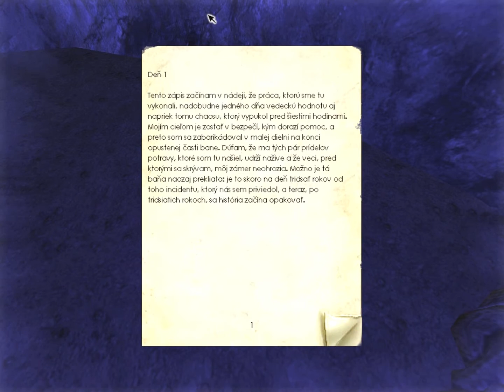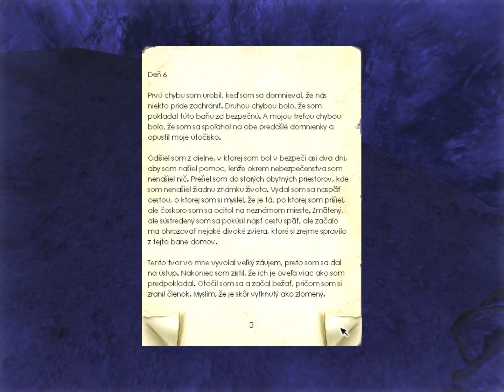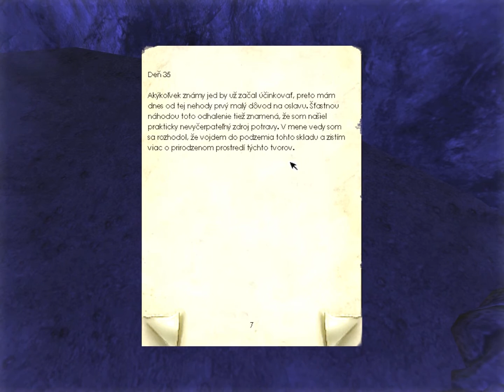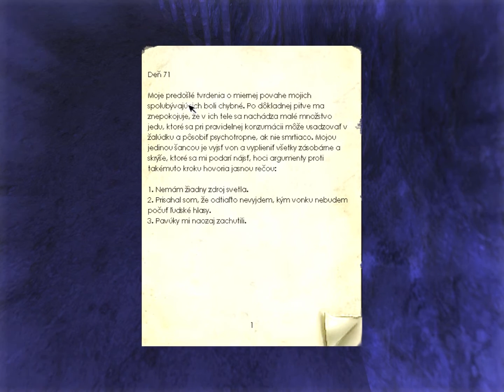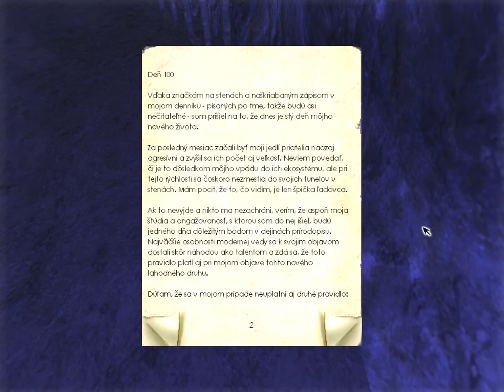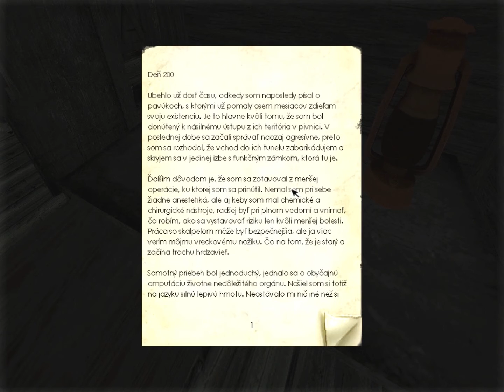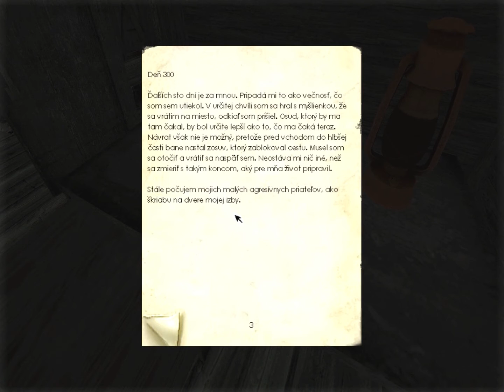Penumbra: Overture [#2] Vědecký výzkum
Penumbra: Overture je prvním dílem trilogie hororových adventur viděných z první osoby. Na hře pracovali Frictional Games (Amnesia, SOMA). Prvně se jednalo o projekt ukazující možnosti nového enginu (2004), ale později se z projektu stala právoplatná, dnes již legendární hra, která vyšla 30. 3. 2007. Naším úkolem je ukojit zvědavost našeho hlavního hrdiny Philipa, který měl spálit otcovy dokumenty. Místo toho však do papírů nahlédl a výprava do Grónska může začít.

Penumbra: Overture slovenské titulky
Penumbra: Overture český komentář
Penumbra: Overture CZ Let's Play
Penumbra: Overture Český Let's Play